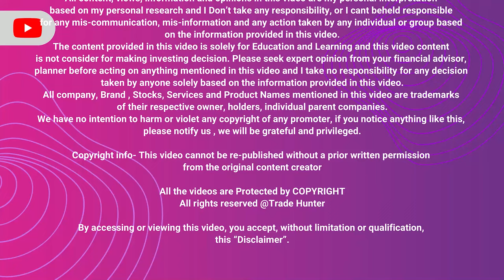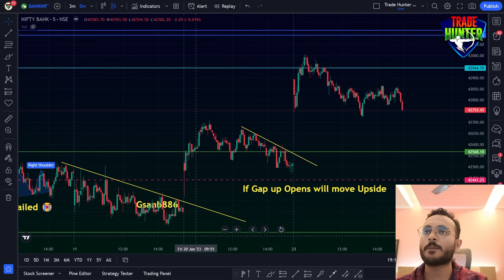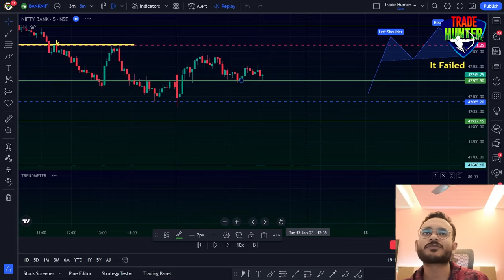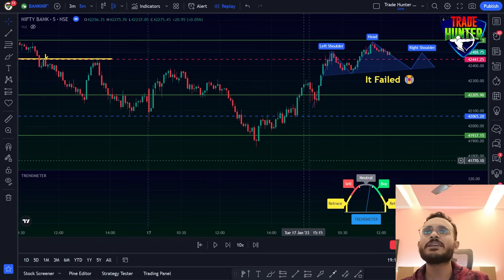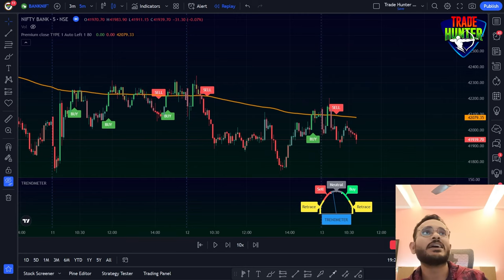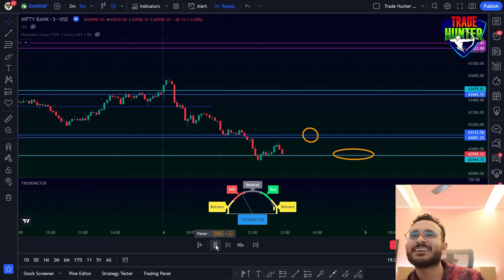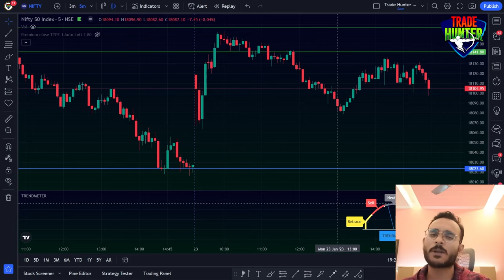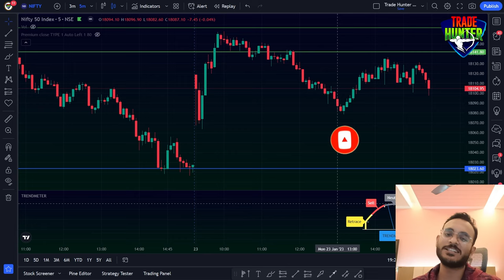Sabse alag trading Indicator | Free Indicator | 2 Times Confirmation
🔶 Open Free Trading Account in Dhan using our Link and Get the Lifetime benefits
🔶 Premium Trading Indicator-

✅ Links to open Demat Account with Trade Hunter-

✅ My Setup-
🔶 Laptop- Lenovo Legion Y540
🔶 Monitor 1- Samsung 32-inch(80cm) M5
🔶 Monitor 2- LG Ultragear - 32Gn650 Qhd 32 Inch
🔶 Mic 1- FIFINE K669B
🔶 Mic 2- Hollyland Lark M1
🔶 Touchpad- VEIKK A15Pro

✅ About me-
Welcome to our Stock Market YouTube channel! Here, we provide in-depth analysis and education on the stock market and various investment strategies. Our team of experienced traders and financial analysts will take you through the ins and outs of the stock market and help you navigate the ever-changing landscape of the financial world. From beginner to advanced, we have something for everyone. Our videos will cover topics such as stock picking, risk management, technical analysis, and more. We also keep our subscribers updated with the latest market news and trends.